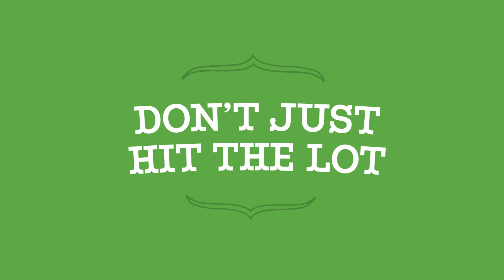The Dos and Don’ts of Car Buying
Does this sound familiar? On the one hand, you’re excited about the prospect of a new car. On the other, you’re anxious about the whole process. So how do you get the wheels you want – and the deal you deserve? Watch our video to learn how to steer clear of costly car-buying mistakes and save some money for the gas pump.